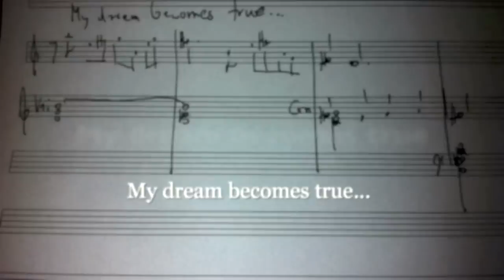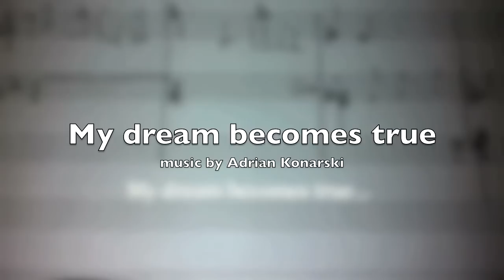My dream becomes true - music by Adrian Konarski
My dream becomes true - music composed  by Adrian Konarski